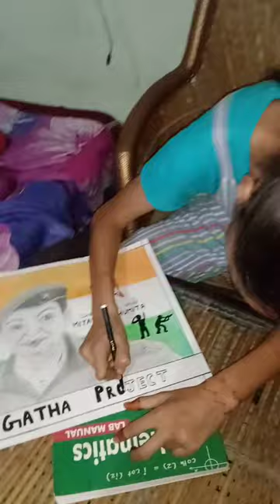I draw Indian military 🎖️ officer MITHALI MADHUMITA